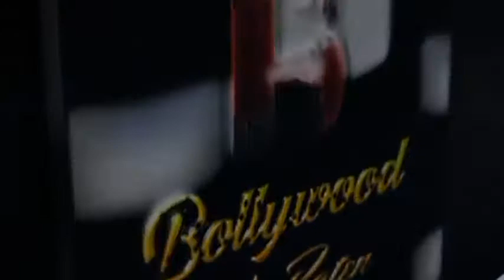Tv Actor Vivian Dsena At Brazilian Jiu Jitsu Introduction At Ufc Gym, Bandra